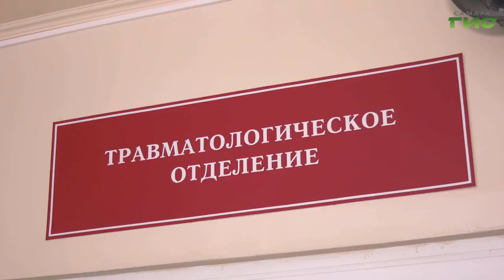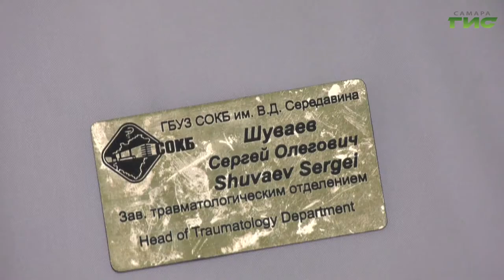Как обезопасить ребенка от падения из открытого окна?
Безопасность ребенка — на совести родителей. С приходом теплых дней увеличивается риск выпадения детей из открытых окон. В этом году правоохранители уже зафиксировали два таких случая. Один — с летальным исходом. Как предотвратить трагедию выясняла Мери Елчян.